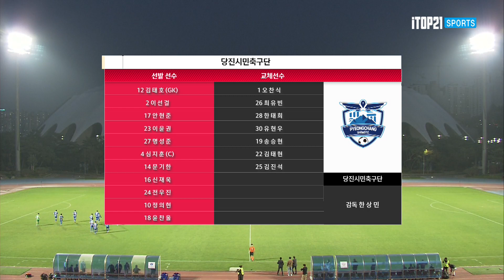2023 하나원큐 FA CUP 2Rㅣ부산교통공사 vs 당진시민축구단ㅣH/Lㅣ - 2023.03.30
2023 하나원큐 FA CUP 2Rㅣ부산교통공사 vs 당진시민축구단ㅣH/Lㅣ - 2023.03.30